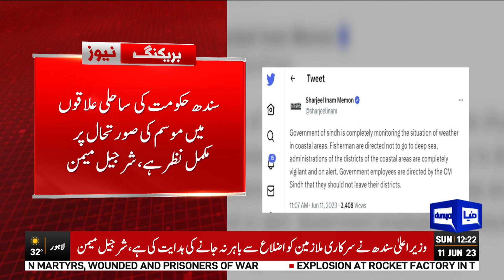Breaking News!! Sharjeel Memon Important Statement | Dunya News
Authorities in Sindh and Balochistan have issued red alert and banned fishing and swimming along the coastal areas after the Very Severe Cyclonic Storm (VSCS) “BIPARJOY” over eastcentral Arabian Sea is maintaining its intensity and is hardly 770 kilometers away from Karchi and 750km from Thatta.

The administration of the southern port city of Karachi imposed a complete ban on going into open sea for sailing, fishing, swimming or bathing under Section 144.

The ban was imposed after the Pakistan Meteorological Department (PMD) issued an alert, advising fishermen not to venture in open sea from Monday, 12 June 2023 onwards till the system is over as the “Arabian Sea conditions may get very rough/high accompanied with high tides along coast”.

The tides could rise up to 10 feet as soon as the cyclone strike the coastal belt.